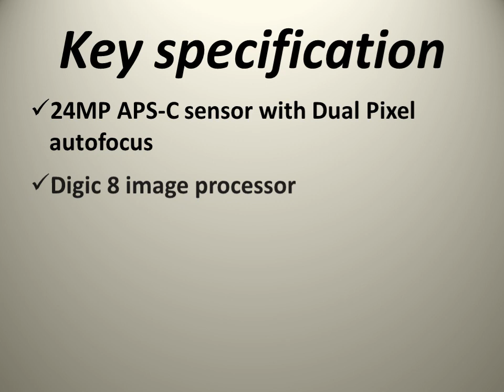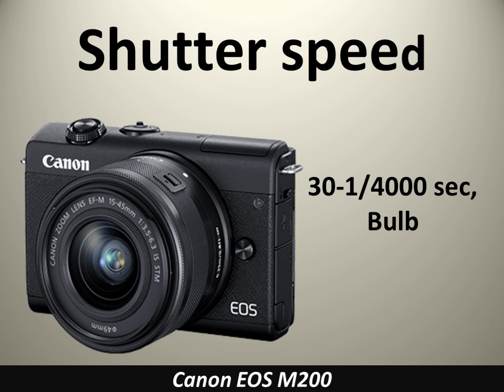Canon EOS M200 First Impression - Review - Watch before you buy